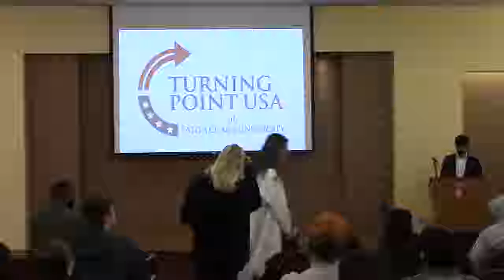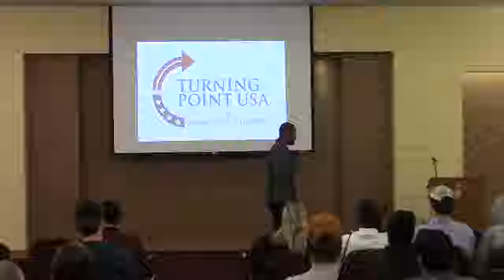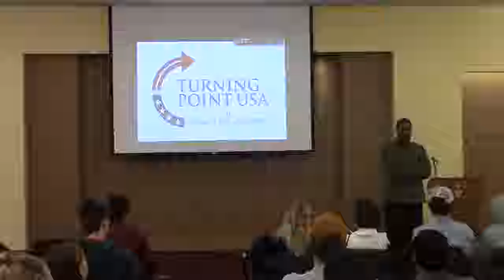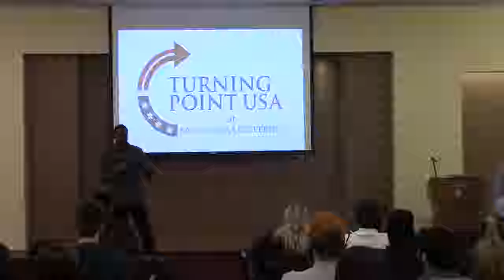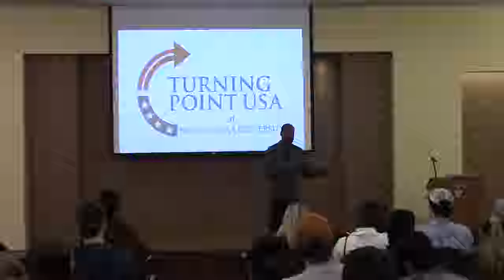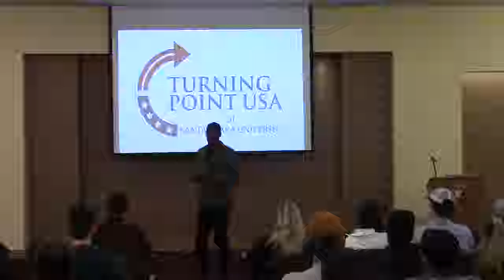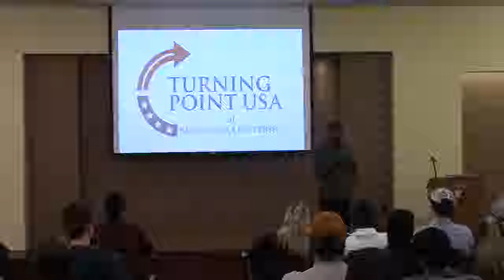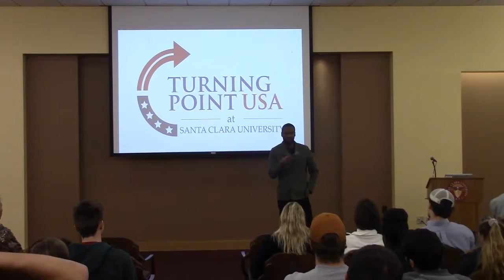Lawrence Jones at Santa Clara University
Turning Point USA at SCU hosted Campus Reform's Editor in chief Lawrence Jones on November 13.